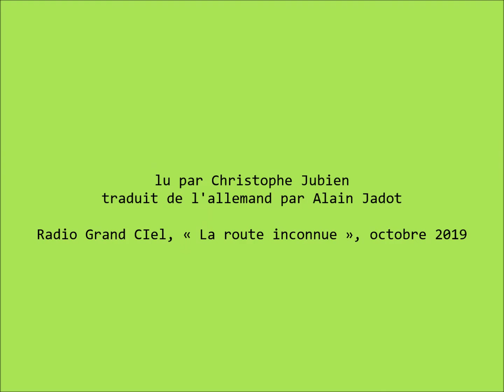Déchaîné, Urs Jaeggi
lu par Christophe Jubien
traduit de l'allemand par Alain Jadot

Radio Grand CIel, « La route inconnue », octobre 2019